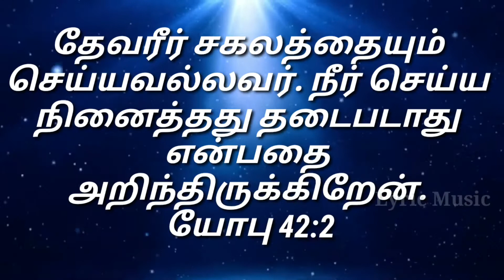Today's Verse From The Bible|23.01.2021 |Tamil &English |Lyric Music